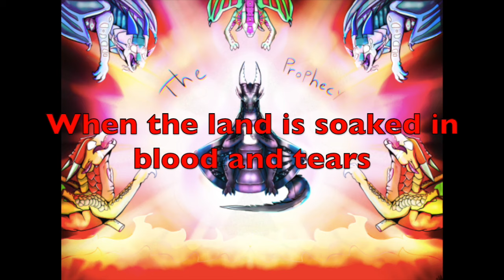Wings of Fire Graphic Novel Dub: Prophecy Song Intro (Subtitles)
I hope you guys enjoy this song! Everyone worked so hard on this and very happy and excited it came out so well! If you plan to use this music, PROPERLY credit the folks behind the scenes!